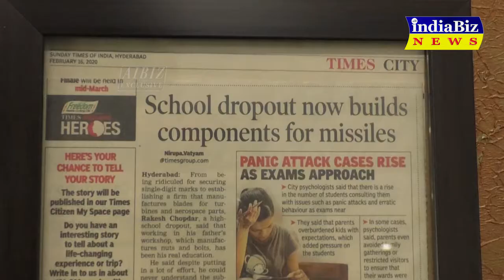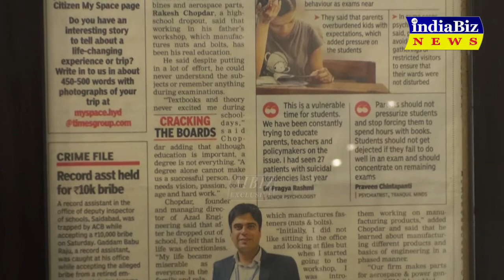Azad Engineering announces ground-breaking ceremony of its 3rd manufacturing Facility Mr. Rakesh MD